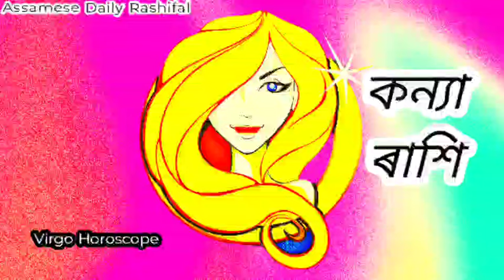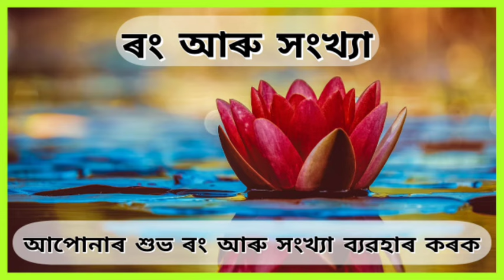Assamese daily rashifal 08-03-2024 astrology in assamese । Navagraha Astrological Centre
👉 ইংৰাজী নতুন বছৰৰ বৰ্ষ ফল চাবলৈ , তলৰ Link ত টিপক

Call
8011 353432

আপোনাৰ আজিৰ দিনটো সৰ্ব্বতোপ্ৰকাৰে মঙ্গলময় হোৱাৰ লগতে সকলো প্ৰকাৰৰ মনোকামনা সিদ্ধি হ‌‌ওঁক, ইয়াৰেই শুভ কামনা জ্ঞাপন কৰিছোঁ ।
ধন্যবাদ ।।

ধন্যবাদ ।।

Assamese yearly rashifal 2024
assamese daily rashifal
assamese rashifal
astrology assamese
assamese astrology
assamese horoscope
assamese rashifal new
assamese latest rashifal
assamese new rashifal
assamese february rashifal
assamese vastu
assamese remedies
assamese news rashifal
assamese rashifal news
astrology rashifal today
astrology assamese rashifal
astrology horoscope
astrology latest rashifal
astrology assam
astrology assam 2024
astrology assamese february
navagraha astrological centre
navagraha rashifal
navagraha horoscope
navagraha centre
navagraha centre today
navagraha astrological centre rashifal
navagraha astrological centre horoscope
navagraha centre rashifal
navagraha centre horoscope
ajir rashifal
assamese dainik rashifal
assamese rashifal remedies
aaj ka rashifal
horoscope assamese
horoscope today
horoscope for today
assam rashifal
assam assamese rashifal
assamese assam rashifal